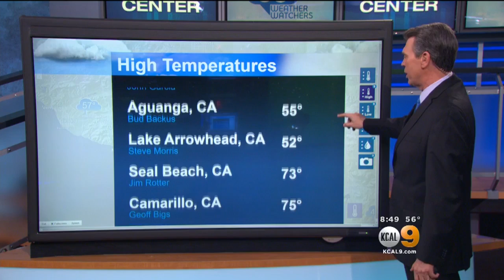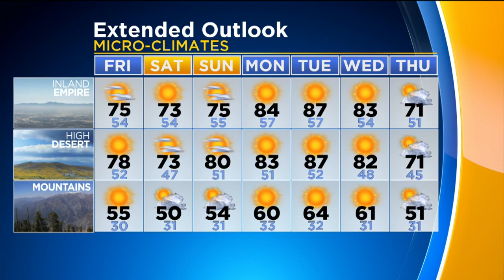Rich Fields' Weather Forecast (April 28)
Wind advisories have been extended into Friday, with sunny and warm weather expected for the weekend. Rich Fields reports.